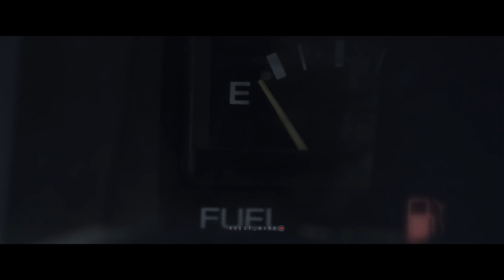Ruined Conflict - Black Heaven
на кофе - /Сбербанк/  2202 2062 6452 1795